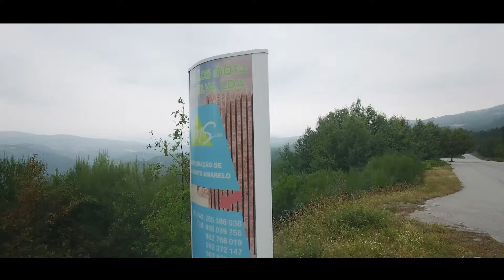Pedreira Irmãos Mota da Silva